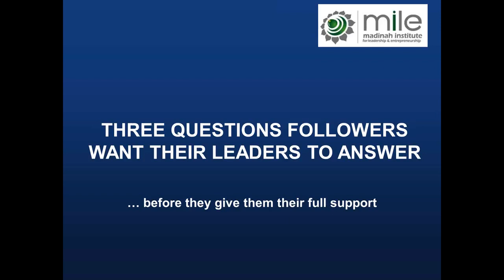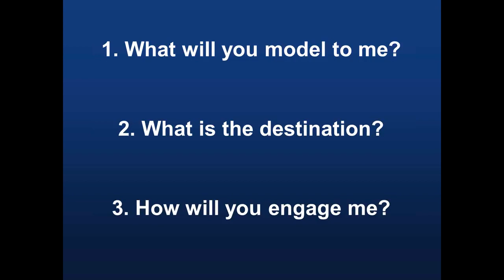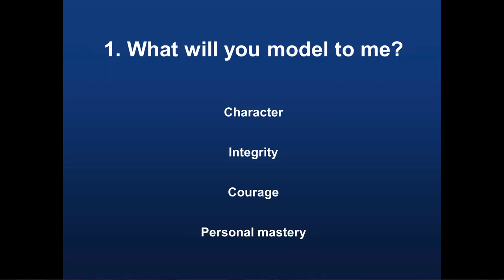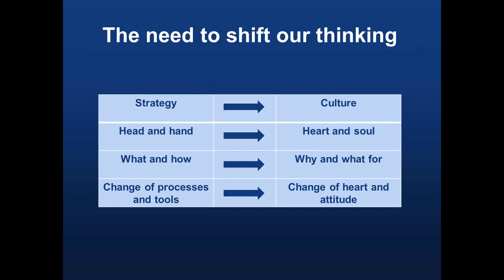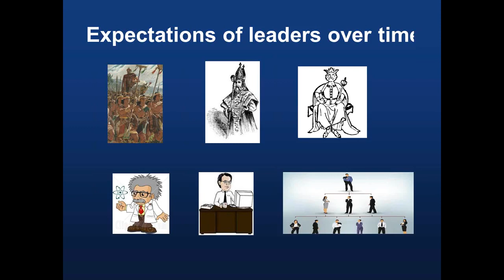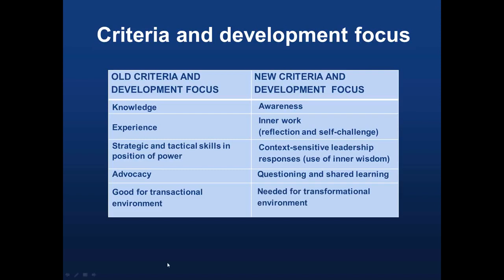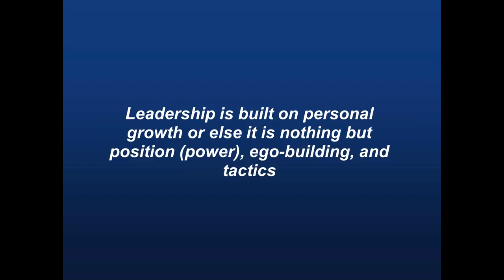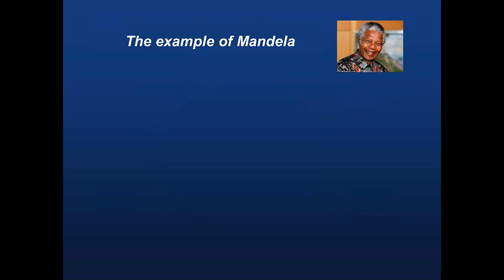3 questions followers want their leaders to answer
‘Leadership’ is without question a broad and intricate subject and area for development. Rather than exploring different theories and models, it is helpful to simplify it from the perspective of the
follower. Dr van Rensburg will present three questions followers want their leaders to answer.
21st Century conditions pose different challenges to leadership: In response leaders need to shift their
focus from factual and functional knowing (which they mostly have mastered already) to knowing that comes from the heart and spirit.
They need to shift their focus from doing (which they mostly are competent in) to being (which highlights the source of their thinking and convictions).
They also need to shift their focus from controlling (which is their dominant disposition) to responding wisely, sensitive to the context.
The shifts as described have implication for the criteria we use in selecting leaders as well as for leadership development. Ultimately it is about the kind of organisations we want in today’s world.